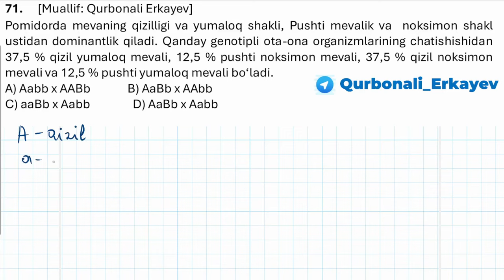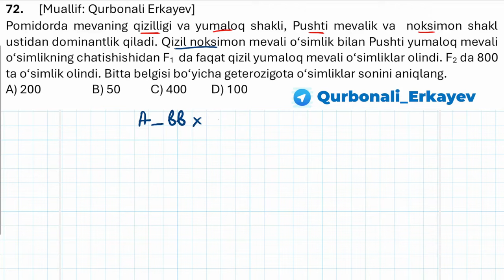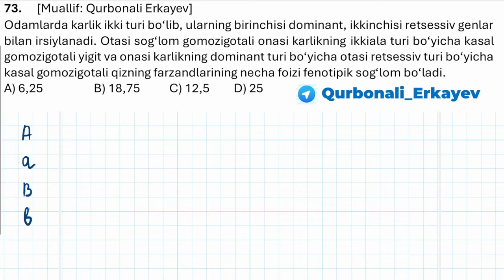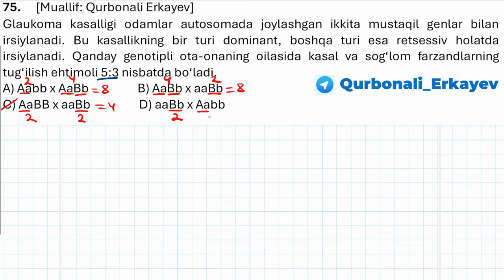Har kunlik masala darslari 15-kun || Ҳар кунлик масала дарслари 15-кун